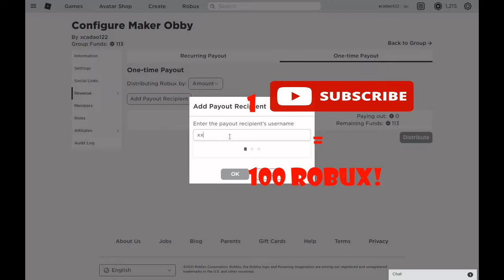SECRET OBBY GIVES ROBUX? (2021)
In today's video The secret roblox obby for free robux doesn't look hard, but let's see. But i did not complete obby its so hard